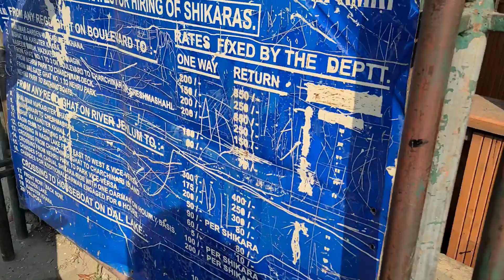৫০০ রুপিতে কাশ্মীরে ডাল লেকে ঘুরা, পাকিস্তানী নৌকা চালক! 4 Person 500 rupee 45 minutes on Dal Lake!